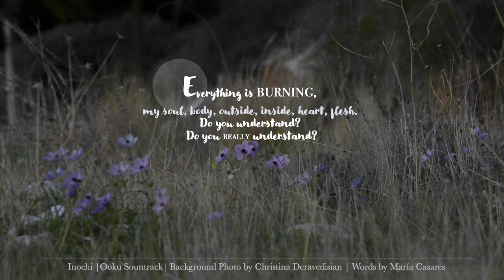"Everything is burning..."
Soundtrack: Inochi (命)
Background Photo by Christina Deravedisian
Words by María Casares